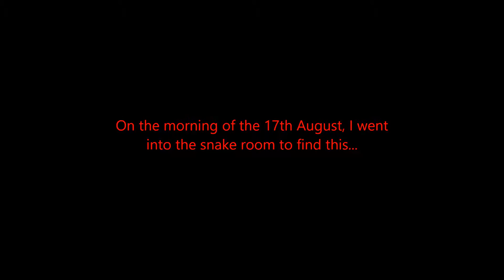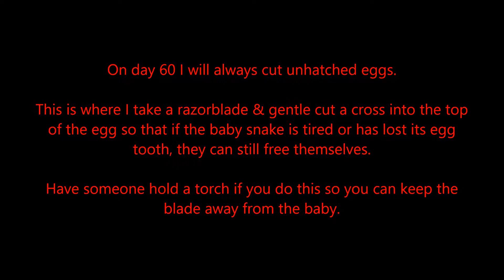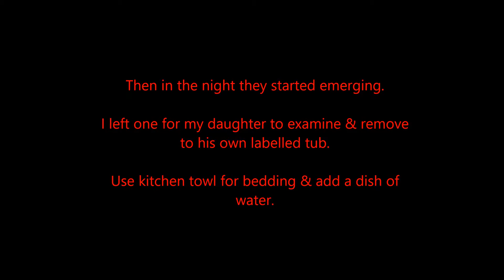Basic royal python breeding plus egg & hatchling care.